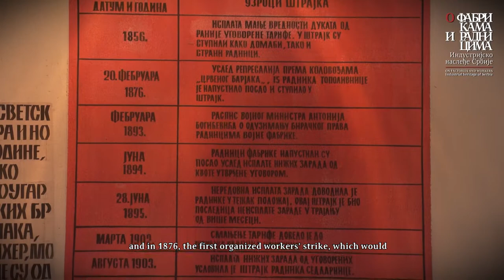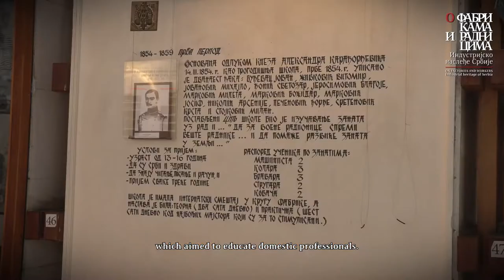O staroj vojnoj fabrici "Topolivnici" u Kragujevcu, govori Marija Milošević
O staroj vojnoj fabrici "Topolivnici" u Kragujevcu,  govori Marija Milošević, kustoskinja Muzeja "Stara livnica", jedna od saradnica na izložbi "O fabrikama i radnicima".